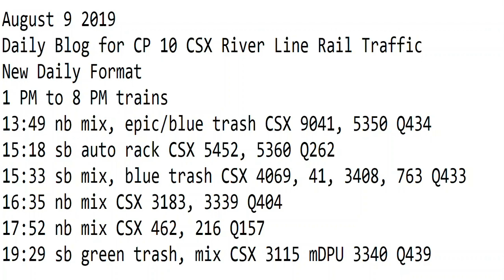August 9 2019 Trains 1 PM to 8 PM New Format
1 PM to 8 PM trains
13:49 nb mix, epic/blue trash CSX 9041, 5350 Q434
15:18 sb auto rack CSX 5452, 5360 Q262
15:33 sb mix, blue trash CSX 4069, 41, 3408, 763 Q433
16:35 nb mix CSX 3183, 3339 Q404
17:52 nb mix CSX 462, 216 Q157
19:29 sb green trash, mix CSX 3115 mDPU 3340 Q439